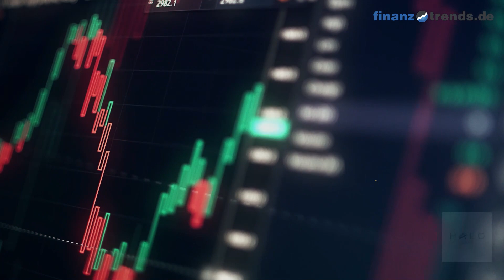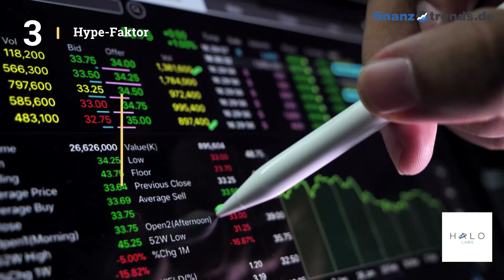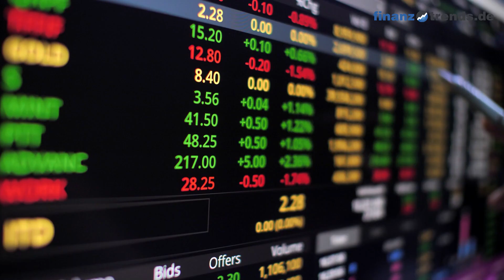Halo Labs Aktien Analyse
In diesem Video vom 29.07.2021 erhalten Sie eine aktuelle Bewertung der Halo Labs Aktie (ISIN: CA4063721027) nach dem bewährten Fünf-Bullen-Rating-System von Finanztrends. In dieser technischen Analyse betrachten wir das 30-Tage-Momentum, die Relative Stärke nach Levy, das Trend-Rating, den Hype-Faktor und den GD200-Vergleich. Wenn eine Kennzahl einen gewissen Schwellenwert überschreitet, deutet das auf einen steigenden Trend hin. In diesem Fall legt der Indikator einen Kauf nahe und das Wertpapier erhält in unserem Fünf-Bullen-Rating-System einen Bullen. Die Anzahl der Bullen liefert für die Aktie eine Gesamtbewertung und Sie erhalten somit eine klare Antwort auf die Frage: kaufen, halten oder verkaufen? Die Indikatoren unseres Fünf-Bullen-Rating-Systems: Das 30-Tage-Momentum analysiert den kurzfristigen Trend der Aktie. Überschreitet Wert die Marke 1,05, gibt es einen kurzfristigen Aufwärtstrend – und die Aktie erhält von uns den ersten Bullen. Relative Stärke nach Levy: Hierbei handelt es sich um einen fortlaufenden Vergangenheitsvergleich, der nicht zu verwechseln ist mit dem „Relative Strength Index“ (RSI). Um die Kennzahl zu berechnen, wird der Wochen-Schlusskurs der Aktie durch das arithmetische Mittel der Wochen-Schlusskurse im jeweiligen Betrachtungszeitraum dividiert. Überschreitet die Kennzahl den Wert 1,05, gibt es einen kurzfristigen Aufwärtstrend – und die Aktie erhält von uns einen Bullen. Das Trend-Rating zieht Schlüsse aus den Kursbewegungen der letzten sieben Wochen. Wenn der Titel im Trend-Score den Wert 20 überschreitet und bei unserem Fünf-Bullen-Rating durchschnittlich über 2,5 liegt, deutet dies auf einen aufsteigenden Trend hin. Dann erhält die Aktie einen weiteren Bullen. Hype-Faktor: Wie wird der betrachtete Titel im Vergleich zur Konkurrenz gesehen? Befindet sich das Wertpapier im Betrachtungszeitraum unter den 100 beliebtesten Aktien und in der Top 3 der jeweiligen Peergroup, vergeben wir einen Bullen. GD200-Vergleich: Befindet sich der Kurs des Wertpapiers momentan mehr als Fünf Prozent über dem Gleitenden Durchschnitt der letzten 200 Tage, vergeben wir einen Bullen.